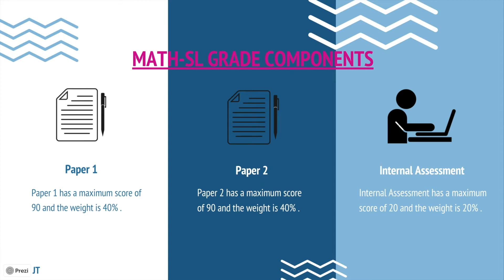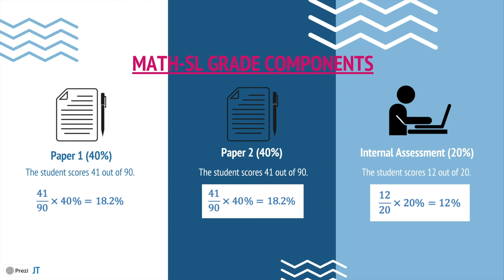Calculating IB Score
Here is an example of how you calculate your IB score or how you can predict your performance in an IB DP subject. I use Math SL as an example, but the method that I use can applied to other subjects as well.